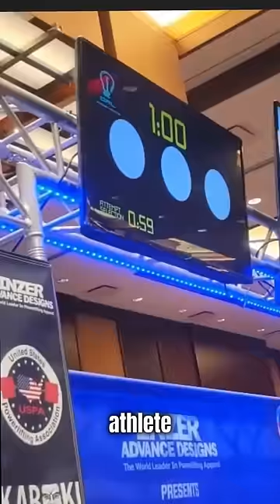Lifting With Down Syndrome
This is Garret and he has down syndrome but can still move some serious weight